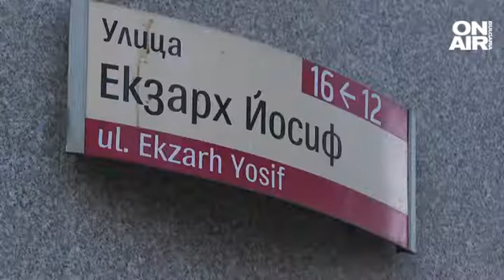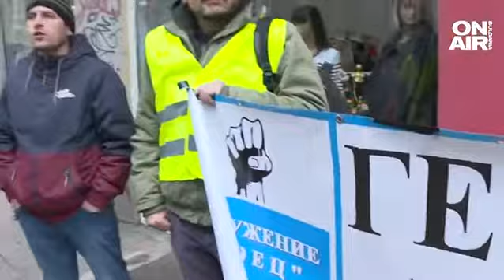Гешев: Искането за отстраняването ми е "литературен сбор" от неистинни твърдения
Висшият съдебен съвет трябва да изготви правила, по които да разгледа искането на министър Надежда Йорданова за отстраняването на главния прокурор. Това е основният мотив на днешното заседание ВСС да отложи дебата за прекратяването на мандата на Иван Гешев.

За втори път в рамките на по-малко от година кадровиците се събраха, за да обсъдят едно и също искане, внесено отново от правосъдното министерство. Сегашният министър Надежда Йорданова се позова на нови сигнали срещу обвинител номер 1.